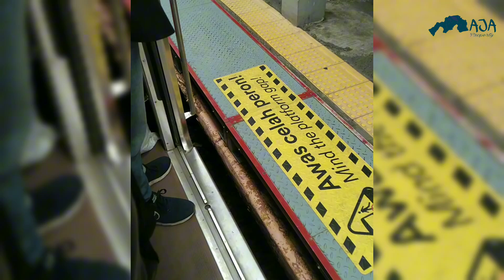JALAN-JALAN NAIK KRL KE STASIUN MAJA